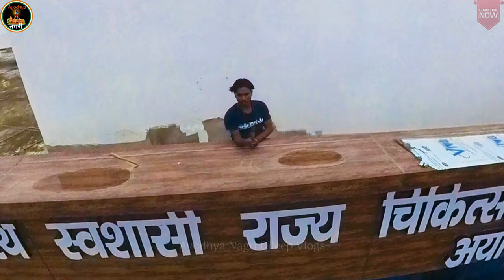Ayodhya Ka Sabse Bda Hospital 😱 | Drashan Nagar Hospital | Raja Dashrath Mha Vidyalay Hospital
इस वीडियो में अयोध्या के दर्शन नगर हॉस्पिटल के बिल्डिंग के बारे में दिखाया गया कि इस बिल्डिंग में इस अस्पताल में कितने मशीन लगाए गए हैं और उसका उद्घाटन कब होगा और यह कब बनकर कंप्लीट होगा वीडियो अच्छी लगे तो वीडियो को लाइक करिए चैनल को सब्सक्राइब करिए धन्यवाद।

Your Quries:
Drashan nagar hospital
Ayodhya new hospital
raja dashrath hospital
Drashan nagar new hospital
ayodhya ka sbse badaa hospital
drashn nagar hospital
drashan nagar ayodhya hospital
drashan nagar mhavidyalay hospital
faizabad hospital
sri ram hospital
sri ram ayodhya hospital
hospital ayodhya
drashan nagar opd
ayodhya drashan nagar hospital
drashan nagar mhavidyaly hospital
ayodhya medical college
drashan nagar medical college
medical college ayodhya
medical college drashan nagar
ganja medical college
drashan nagar medical college ayodhya
rajasri dasrath swasasi hospital
rajarshi hospital
rajarshi hospital drashan nagar
medical college development
drashan nagar hospital development
ayodhya hospital development
ayodhya hospital construction update
ayodhya drashan nagar hospital development
drashan nagar mandliye hospital
mandaliye hospital
ayodhya mandaliye hospital
rajaarshi mandaliye hospital
manadliye hospital faizabad
manadliye hospital ayodhya
drashan nagar
अयोध्या अस्पताल
अयोध्या हास्पिटल
दर्शन नगर हॉस्पिटल
मेडिकल कॉलेज दर्शन नगर
मेडिकल कॉलेज अयोध्या
राजश्री दशरथ मेडिकल कॉलेज अयोध्या
अयोध्या फैज़ाबाद हास्पिटल
Ayodhya ram mandir corridor update
ayodhya development janmabhoomi Path
ram janmabhoomi corridor
ram Temple corridor
janmabhoomi construction
ayodhya me mandir kitna bnaa
ayodhya ka ram mandir kb tk bnega
ayodhya ram path marg
ayodhya me sri ram temple kitna bnaa
ayodhya ka Railway station
sri ram mandir kb tk bn jayega
ram temple kb tk bnega
ayodhya me kya kya bnega
kb tk bn jayega ram mandir
sri ram temple kb tk bnega
ayodhya me sri ram murti kha lgegi
ram mandir kaise jaye
ayodhya me kaun sa hotal book kre
ahodhya me ram janm bhumi jane ka rasta
kaise jaye ram janm bhumi
hanuman mandir kaise jaye drashan krne
nyaghat se kitni dur hai ram mandir
ayodhya me kaun kaun se mandir hai
ayodhya news
ayodhya news aaj tak
ram path kb tk bn jayega
rampath kitna lamba hai
ayodhya se guptarghat kaise jaye
ayodhya me ram ki paidi kha hai
14 kosi parikarma marg
kitna kam huaa parikarma marg ka
ayodhya ki video
ayodhya bike vlog
Ayodhya airport update
new ayodhya development
ayodhya airport update
airport construction
Ayodhya airport construction update
Ayodhya International Airport
How many airport are there in UP
New International Airport in Uttarpradesh India
रामपथ मार्ग चौड़ीकरण अयोध्या
चौड़ीकरण अयोध्या ayodhya vlog
Papa Construction
नव्य अयोध्या रेलवे स्टेशन का शीघ्र होगा उद्घाटन
अयोध्या जंक्शन आपका इंतजार कर रहा है
Documentary On Ayodhya Railway Station The Freedom Voice
देश की राजधानी दिल्ली में कीजिए, अयोध्या रेलवे स्टेशन के दर्शन
India International
Airport Sa Lagta hai Newly made Ayodhya Railway Station
The Stroller
Ram mandir construction update
राम मंदिर कंस्ट्रक्शन अपडेट राम मंदिर
ram janmabhoomi construction
श्री राम मंदिर कंस्ट्रक्शन

Ac Technician Dileep Kumar Sahu
Form~Ayodhya @dileepkumarsahu

I'm teaching, scholarship, education and research. Fair

Dileep Kumar Sahu From- AYODHYA AT UP IN INDIA